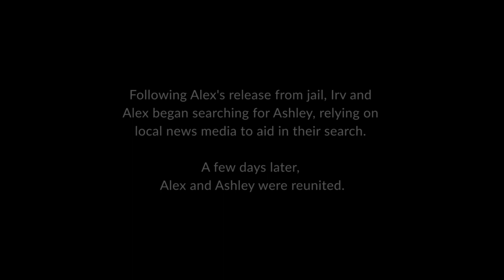Fly High; Story of the Disc Dog – Alex Stein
Forty-eight years ago, Alex Stein and his amazing dog, Ashley Whippet, made dog sports history! Here is a snippet of my interview with Alex as a part of the dogumentary, Fly High; Story of the Disc Dog.

To get your copy of the film or a digital download,